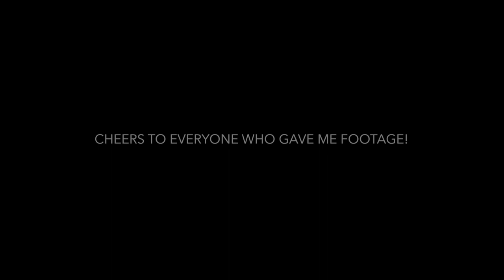THE MALVERNS CLASSIC VLOG 2018... EPICNESS!! 💥💥💥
Check out what happened at the Malverns Classic from Dual racing, Downhill racing, Partying, Lake Riding a lot of unhealthy food and plenty of banter, the weekend was epic and alot of fun! OiOi Featuring a number of riders to Include Ratboy and the 50to01 Crew, Wyn Masters, Olly Wilkins, Jono jones etc etc